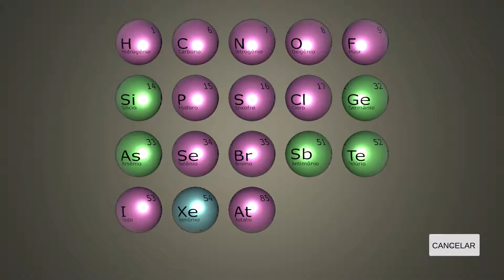Geometria Molecular de Ligações Covalentes (v1.0) Covalent Bonding Molecular Geometry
Primeira Versão de Produção do meu Aplicativo Educacional Voltado para o ensino aprendizado de Geometria Molecular de Ligações Covalentes em Química.

Em Desenvolvimento por Élisson M. F. M. Araújo (UENF/CAPES) sob orientação de Angelus G.P. da Silva (UENF).